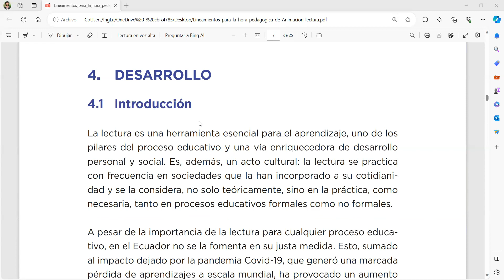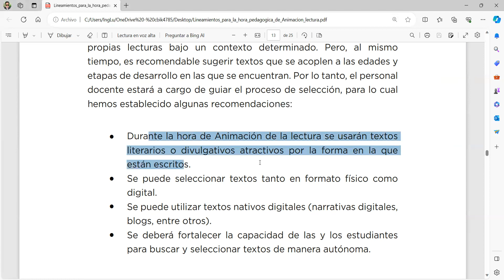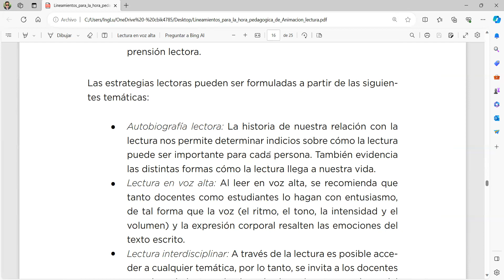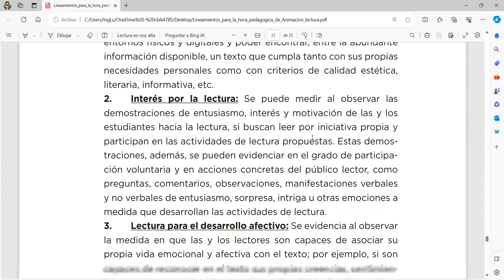LINEAMIENTOS ESPECÍFICOS PARA LA IMPLEMENTACIÓN DE LA HORA DE ANIMACIÓN A LA LECTURA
LINEAMIENTOS ESPECÍFICOS PARA LA IMPLEMENTACIÓN DE LA HORA DE "ANIMACIÓN A LA LECTURA" EN LOS SUBNIVELES ELEMENTAL, MEDIA Y SUPERIOR DE EDUCACIÓN GENERAL BÁSICA